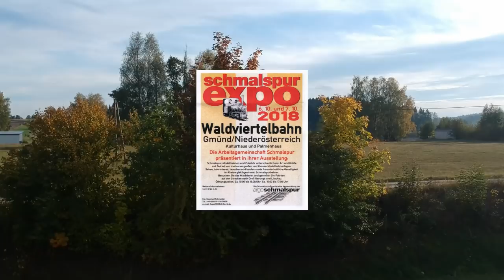A 2018 GMÜND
Schmalspur EXPO 2018, GMÜND, Waldviertelbahn